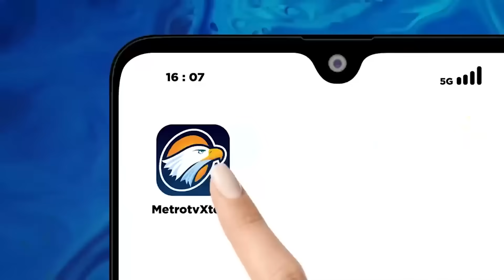Debat Tanpa Sanggahan Demi Waktu, "Tambah Waktu kalo Perlu"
MetroTV, Pihak TKN Prabowo-Gibran meminta untuk mengurangi atau menghilangkan sanggahan dalam debat capres-cawapres. Mungkinkah debat capres-cawapres berlangsung tanpa sanggahan?